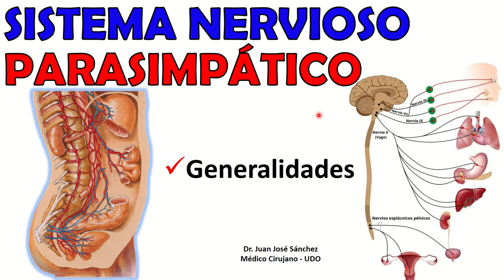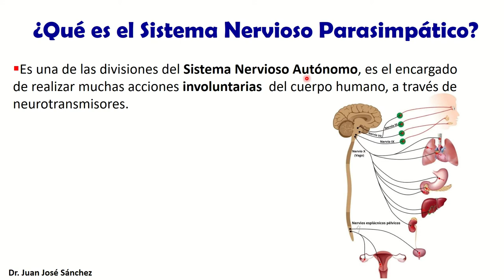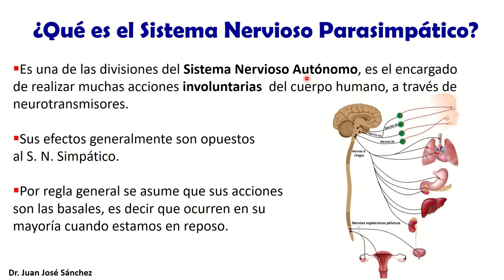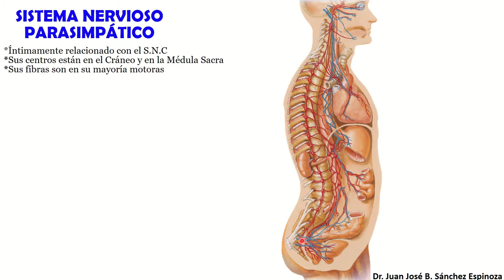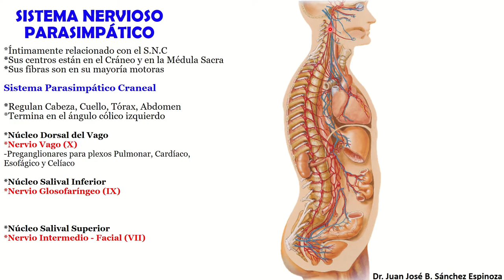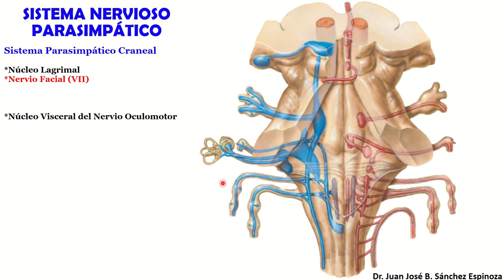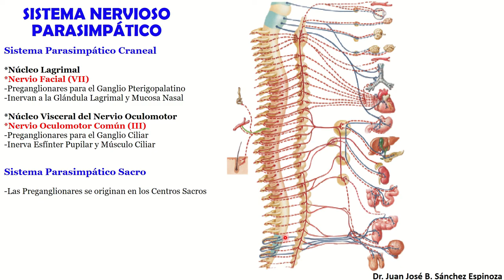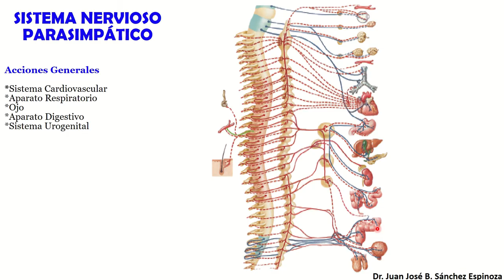🥇 SISTEMA NERVIOSO PARASIMPÁTICO , Generalidades. ¡Explicación Sencilla!